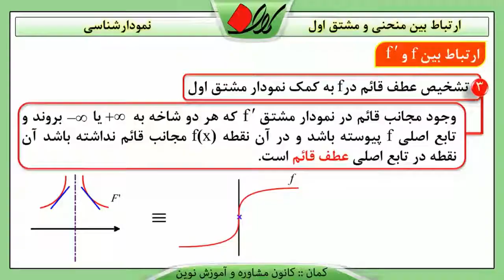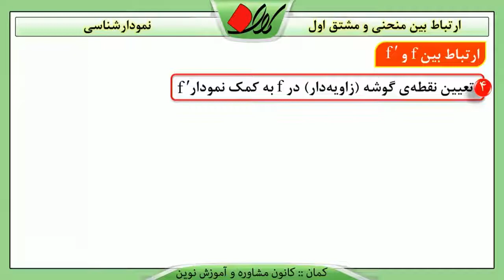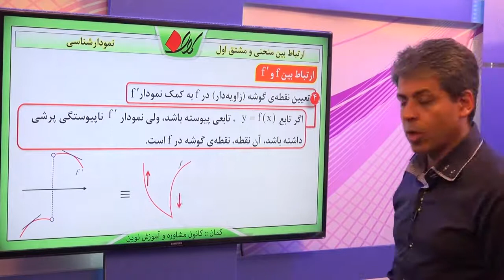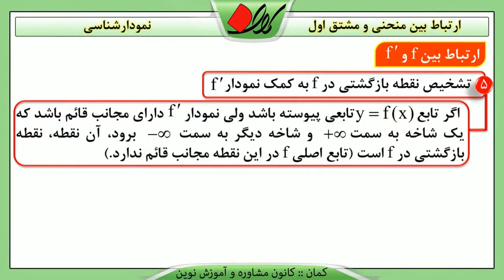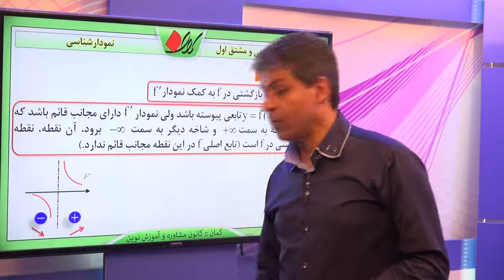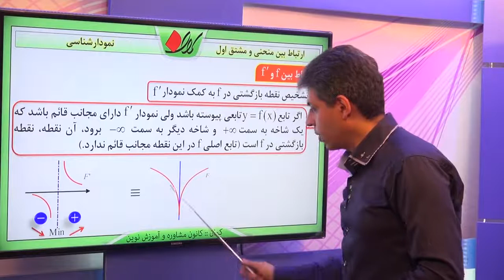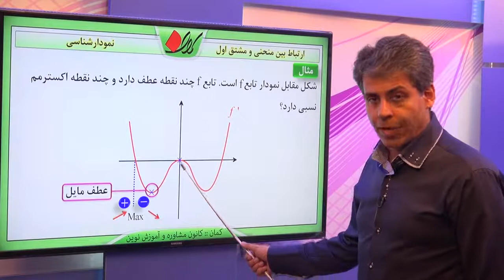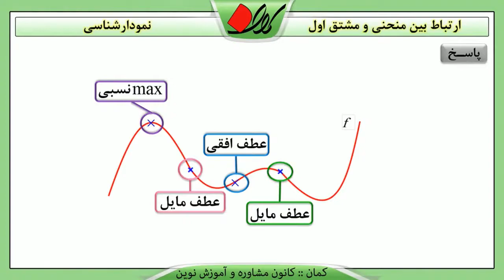دیفرانسیل کاربرد مشتق نمودار شناسی ارتباط بین منحنی و نمودار مشتق اول آن قسمت 2